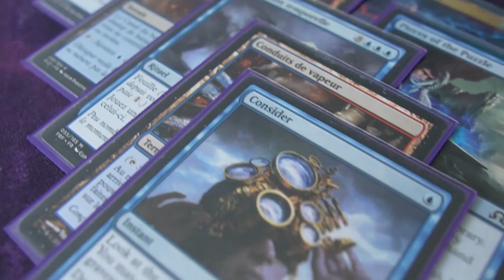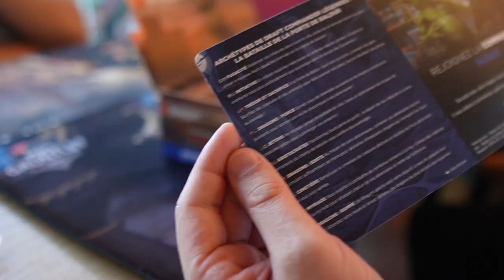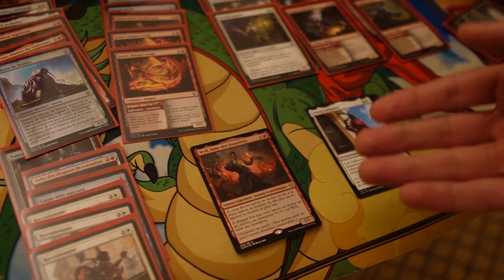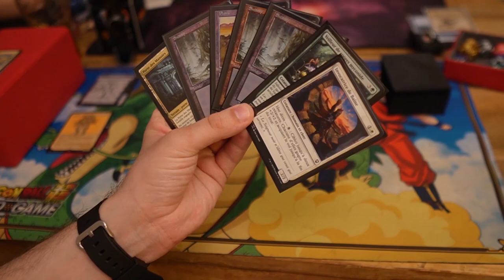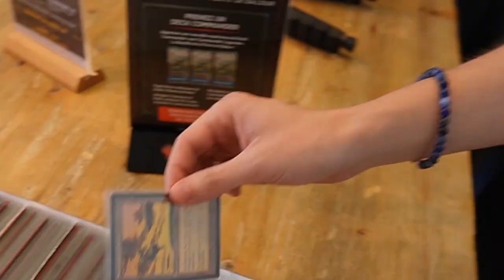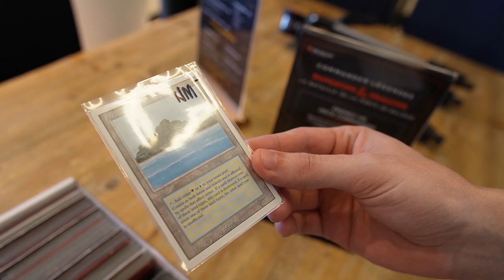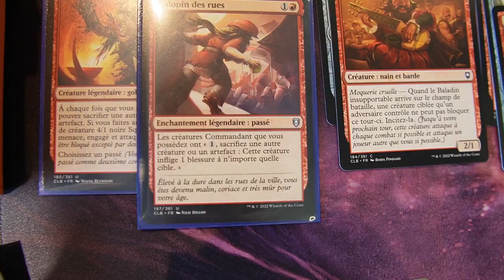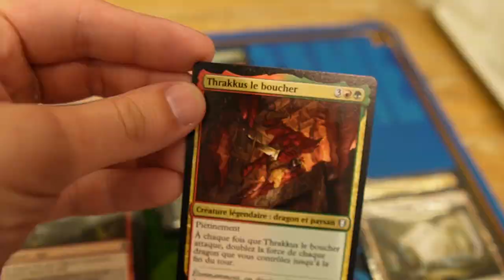VAL&PL DÉCOUVRENT COMMANDER LÉGENDES A PARIS | On organise une table de Multi d'exception | VLOG #2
Lundi : Val&PL à partir de 19h ( Rossez-vous si vous pouvez )
Mardi : PL à partir de 16h
Mercredi : Val à partir de 14h
Vendredi : Val à partir de 10h